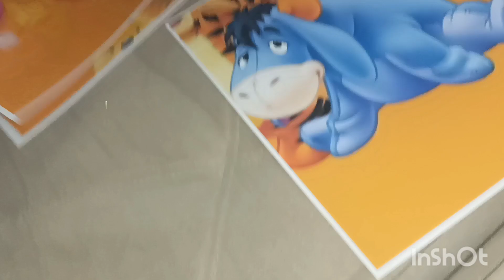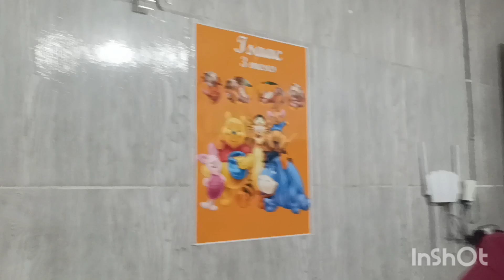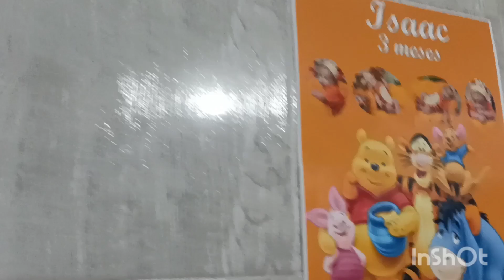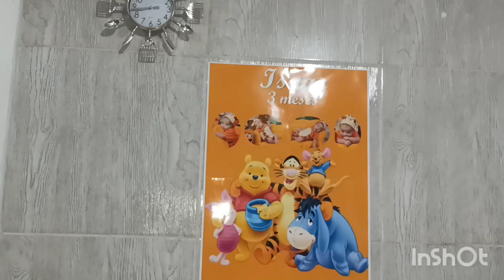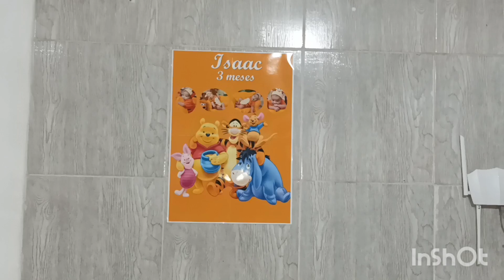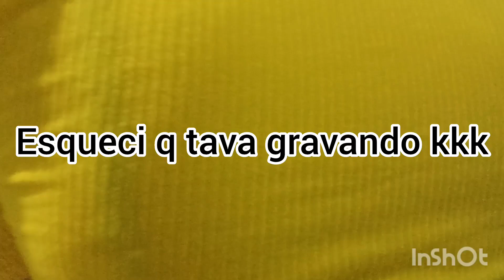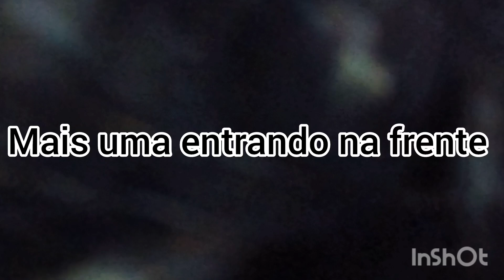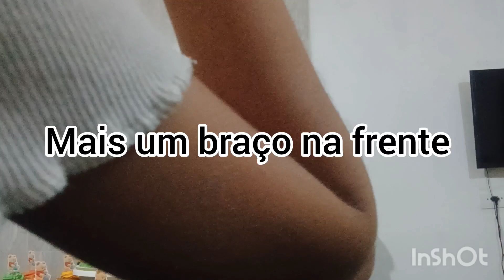3 meses de Isaac